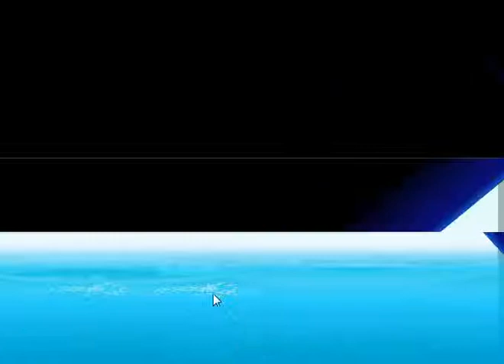DwarfToss Full Gameplay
Game Description:
Dwarf tossing in this addictive, distance game that requires skill and includes a variety of upgrades and challenges. Recruit the most talented dwarf tossers from across the land to throw you as far as possible and to land your name in dwarf history.

Instruction:
Use the spacebar for throwing, use the mouse for shopping.